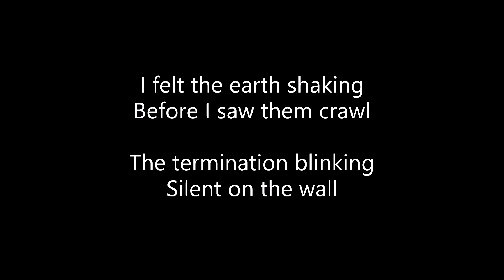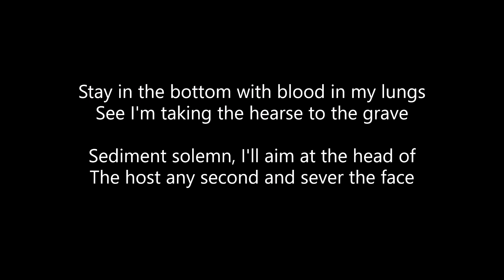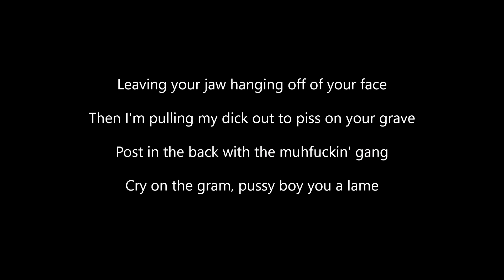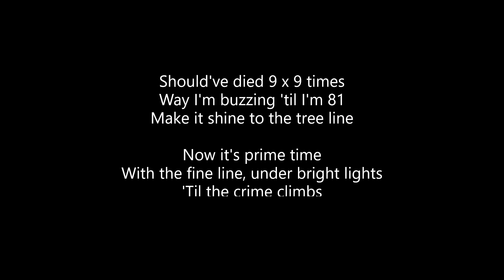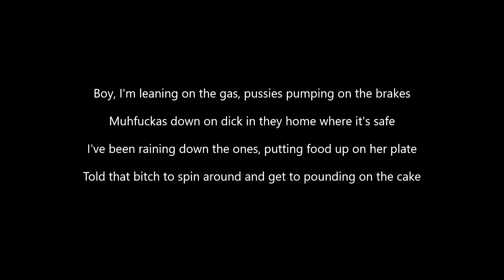Haunted House - PLEASE DON'T HAUNT ME (Lyrics)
ALL CREDITS TO KAMAARA, MOSSBACK, TWENTYTHREE, 99ZED, SALIVA GREY, SAVAGE GA$P, WITCHOUSE40K, SLUETH, & GRIM SALVO

0:00 - INTRO (SAMPLE)
0:17 - KAMAARA
0:35 - MOSSBACK
1:11 - TWENTYTHREE
1:38 - 99ZED
1:56 - SALIVA GREY
2:13 - 99ZED
2:32 - SAVAGE GA$P
3:00 - WITCHOUSE 40K
3:27 - SAMPLE
3:31 - SLUETH
3:58 - KAMAARA
4:16 - OUTRO (SAMPLE)